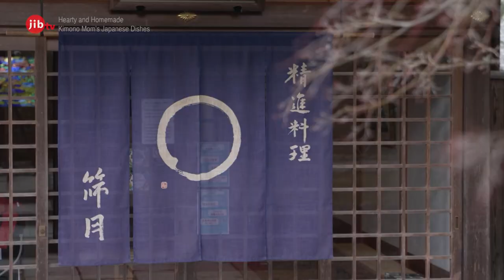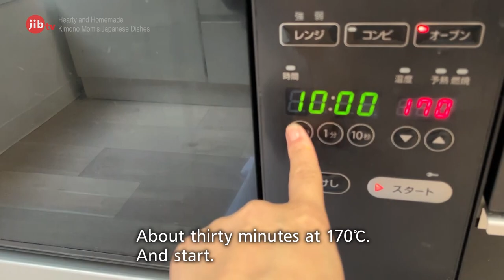Hearty and Homemade: Kimono Mom’s Japanese Dishes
Kimono Mom conveys the wonders of Japanese food and home cooking to the world.
She has a large international following, with over 1.5 million subscribers to her YouTube channel. (as of March 2023)
Together with her family, she steps out of her home kitchen to seek out delicious Japanese food products and learn more about them. Inspired by her encounters in Hokkaido and Kyoto, she makes the best out of fresh and high-quality ingredients into delicious homecooked meals.

First aired on NHK WORLD-JAPAN/jibtv on 2023/3/10.